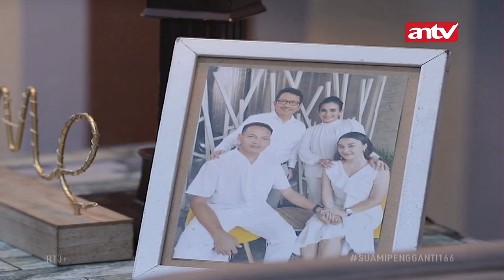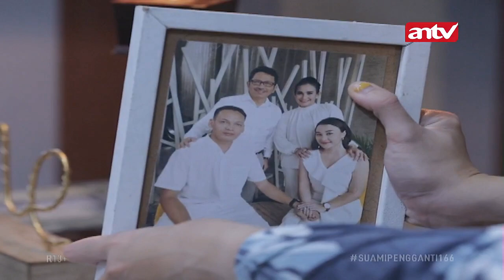Ariana Menanyakan Keadaan Saka Pada Dinda | Suami Pengganti ANTV | Eps 166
Ariana mulai menaruh curiga kedekatan Saka dengan Dokter Dinda, dan menanyakan langsung kepada Dinda pada saat ingin bertanya Saka tiba-tiba keluar dan sudah bisa berjalan. Ariana terkejut melihatnya.

Saka masih saja meminta kesempatan sama Ariana, dia memohon-mohon untuk dimaafkan. Namun Ariana yang enggak goyah malah minta Saka buat segera keluar dari rumahnya dan dia kasih batas waktu sampai malan itu. Saka kaget enggak percaya Ariana bakal beneran usir dia setelah dia bisa jalan. Dan Saka pun akhirnya balik lagi ke rumah Dita.